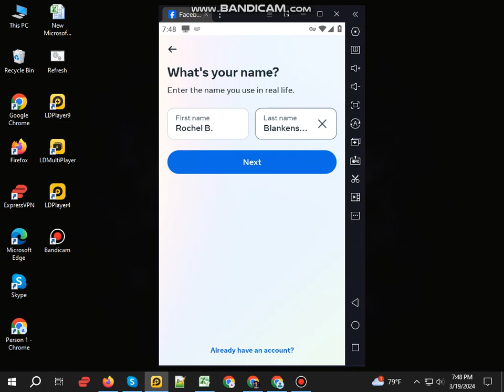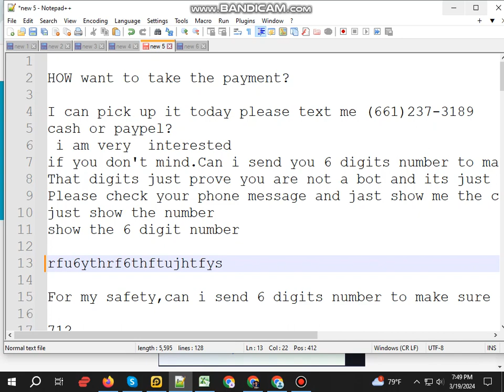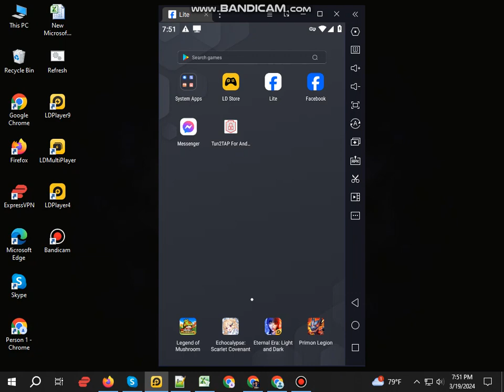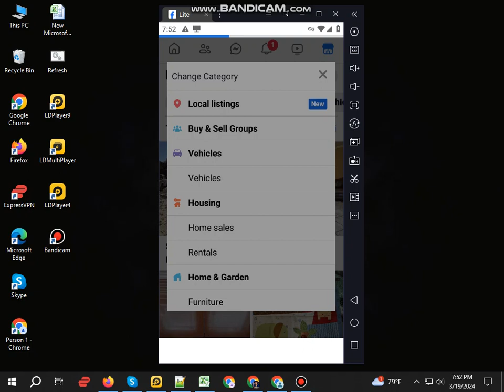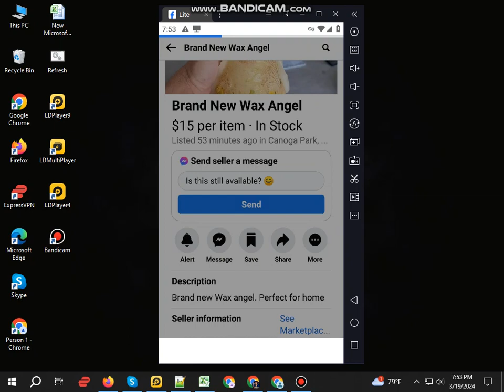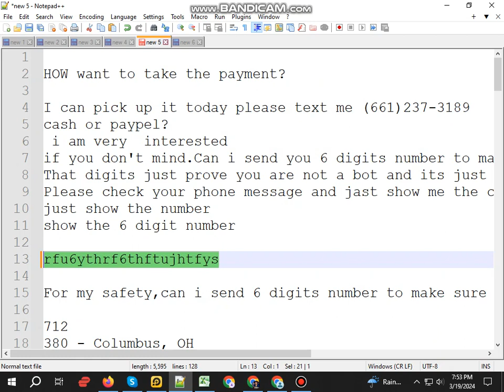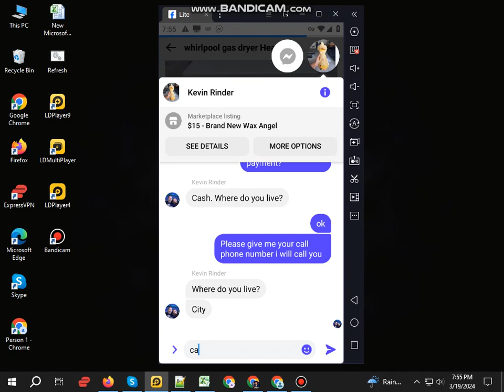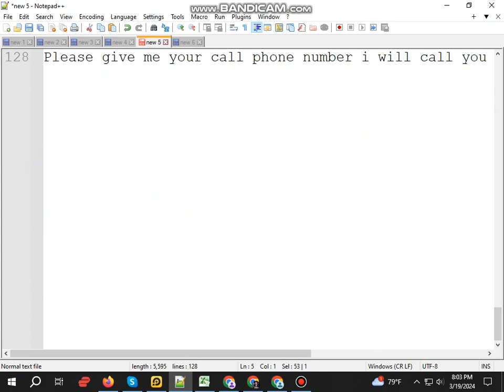Google Voice Create New Method 2024 Portal site A to Z Fresh Gv Setup Without Vpn For sales yachin